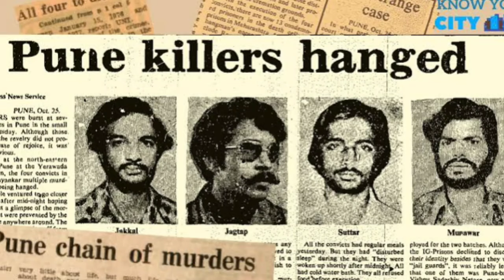केवळ चैनीसाठी 10 जणांचे खून, नायलॉनच्या दोरीचा ‘पॅटर्न’ | पुण्यासह संपूर्ण देशाला हादरवणार हत्याकांड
केवळ चैनीसाठी 10 जणांचे खून, नायलॉनच्या दोरीचा ‘पॅटर्न’